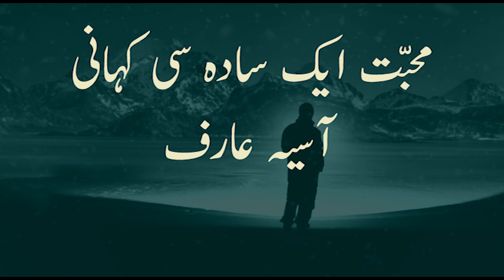CBG | Mohabbat aik sada si kahani | By Asia Arif | Voice Over Sobia | Urdu Hindi